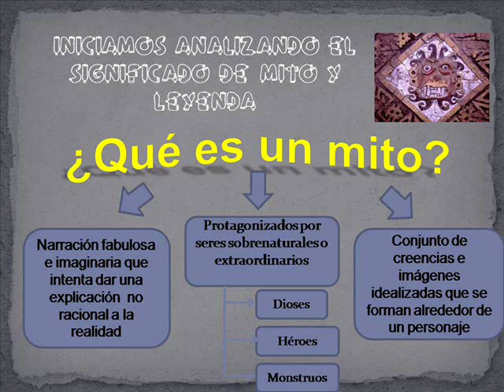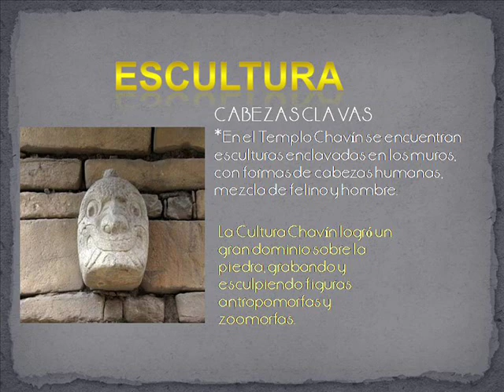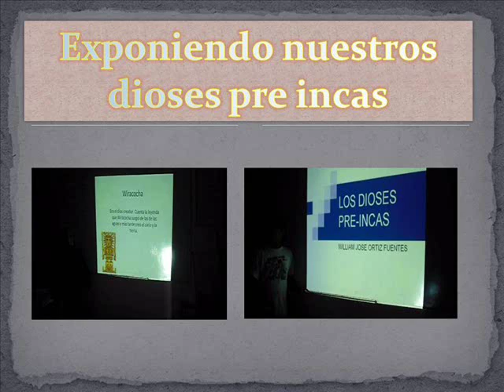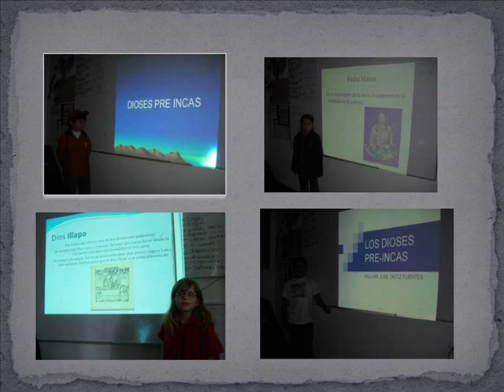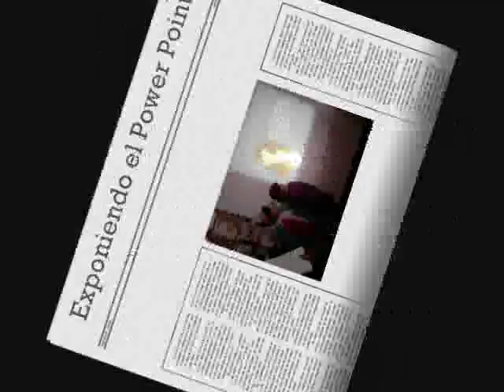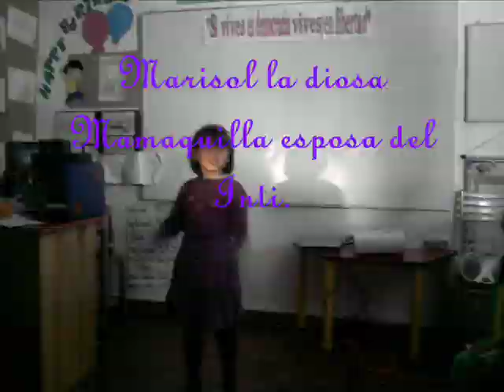Mitos y leyendas del antiguo Peru... segundo grado B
Cierre del proyecto de segundo grado B: "Somos libros, seámoslo siempre" basado en el libro : Mitos y leyendas del Perú antiguo